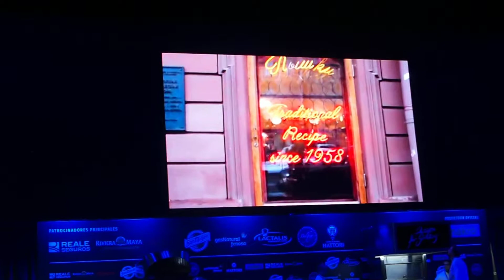Igor Grishechkin (Cococo, Rusia): SAN PETERSBURGO: NUEVA COCINA RUSA (3º)